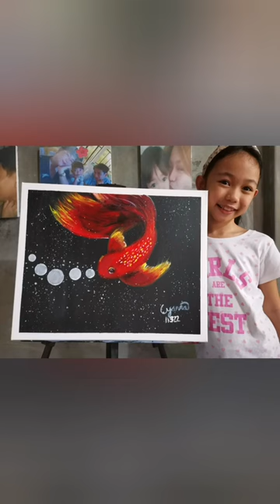My Painting: BLAZE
Title: BLAZE
MEDIUM : ACRYLIC ON CANVAS
DURATION: 2 1/2 hrs
ARTIST: CYANNA JASZ L. CORTEZ